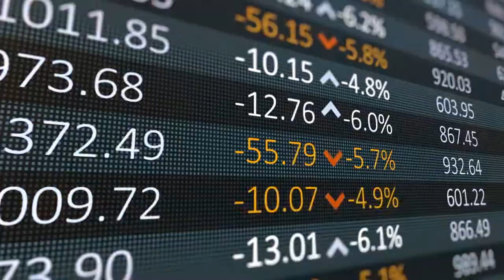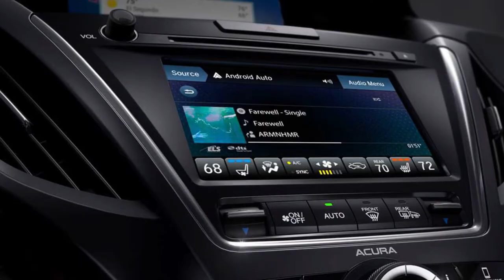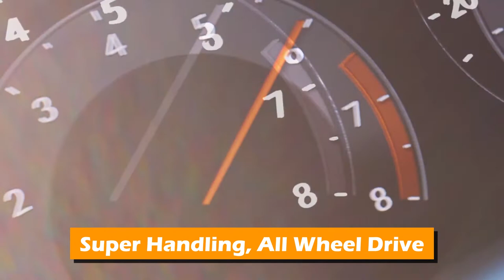ACURA: The Brand That Put Fear In The Germans Automakers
In This Video we will see:
How Honda Created Acura
Why Acura is better then Lexus
Why Acura has the best sports cars in the world
Everything you need to know about acura
what does the name ACURA mean